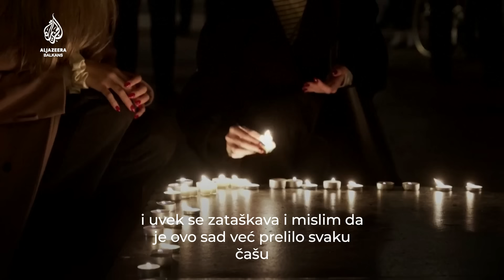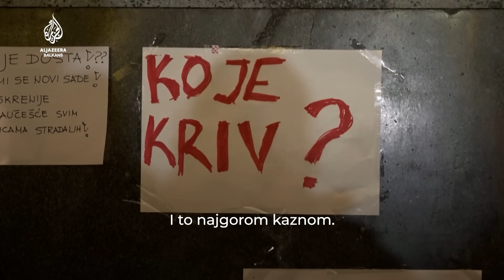'Ko je kriv?' -pitaju Novosađani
Na Trgu Slobode u Novom Sadu sinoć je više stotina građana čekalo u tišini da zapali svijeće za 14 nastradalih u obrušavanju nadstrešnice sa zgrade Željezničke stanice. Novosađani traže odgovor na pitanje „Ko je kriv za nezapamćenu tragediju u njihovom gradu?“.
U Srbiji je Dan žalosti nakon nesreće u Novom Sadu u kojoj je poginulo 14 osoba, a tri teško povrijeđene.